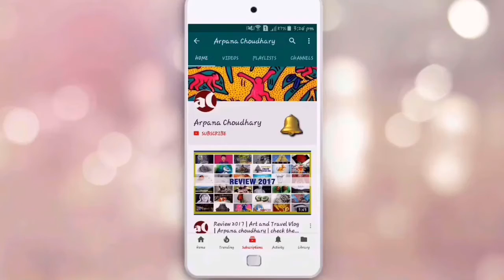Still life | blue coffee cup and notebook | short version | acrylic painting demo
Watch still life acrylic painting tutorial on how to paint a coffee cup and a writing pad. This is a time lapse painting tutorial.

Colors:
Titanium white
Primary yellow
Yellow Ochre
Burnt Sienna
Cadmium red
Mars Black
Primary Cyan
Ultramarine blue

Best Wishes
Arpana Choudhary